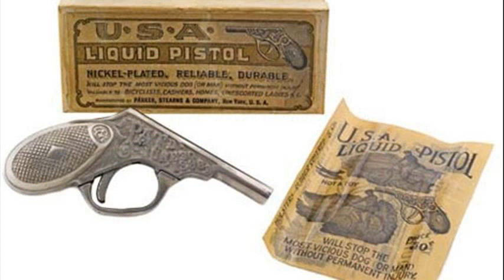best water guns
best water guns to buy
best water guns ever
best water guns 2012